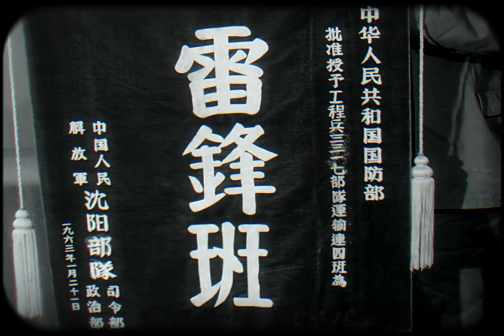接過雷鋒的槍 Take Up Lei Feng’s Gun — 中央廣播文工團 (1973年) | 革命歌曲 | ⦇EN CC⦈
《接過雷鋒的槍》創作於1963年，由作曲家朱踐耳作詞作曲，是一首弘揚雷鋒精神的歌曲。同年，毛主席提出「向雷鋒同志學習」，全國億萬人民掀起了學習雷鋒的熱潮。雷鋒的事蹟，雷鋒的精神，雷鋒的品格，伴隨著向雷鋒學習的歌聲在全國各地廣為傳頌。

中國戰士雷鋒在實踐中表現出來的全心全意為人民服務的共產主義精神和態度，其質是：忠於共產主義事業，毫不利己幫助別人，在各種不同的工作崗位上幹一行愛一行，把有限的生命投入到無限的為人民服務中去，在平凡的工作中為社會主義、共產主義的事業而奉獻自己的力量。

《接過雷鋒的槍》——中央廣播文工團合唱團（1973年）

“Take Up Lei Feng’s Gun” — Radio Peking Choral Ensemble (1973)